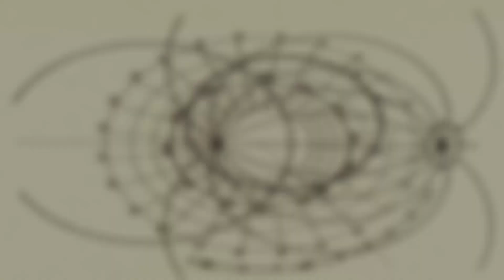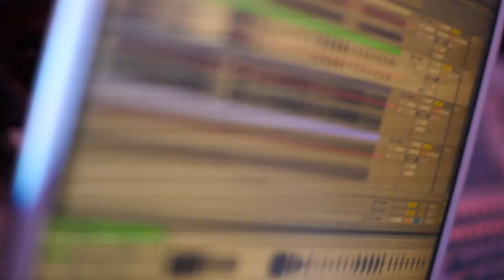SOULJA HOOLIGANS LIVE, ZAMEK NADAJE, 27 grudnia 2014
Debiutancki koncert zespołu Soulja Hooligans który odbył si na jaworskim zamku.

Debiutancka płyta Soulja Hooligans dostępna - koszt 15 zł + przesyłka - jak ktoś może więcej to super, liczy się każde wsparcie:) Zamówienie można składać na maila

Soulja Hooligans to jaworska ekipa rebeliantów na froncie muzyki i duchowej rewolucji !!! Zespół tworzą Martyna Baranowska, Baku Man i muzycy udzielający się w takich składach jak Ga-Ga Zielone Żabki, Javara Sound System, Radical News i Non President - reprezentujących polską kulturę alternatywną.